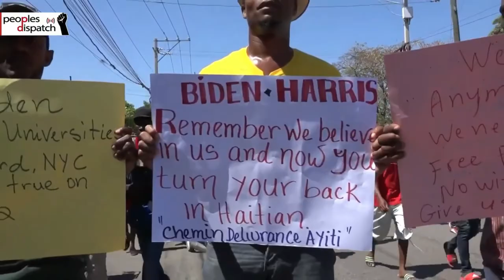Daily Round-up|Palestinian man freed from Israeli custody after 65-day hunger strike & other stories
In today’s episode of the Daily Round-up we look at the release of Palestinian prisoner Ghadanfar Abu Atwan from Israeli administrative detention, the demolition orders issued against the Khori village in India impacting around 10,000 working class families, the continued detention of Indigenous activist and leader Milagro Sala in Argentina, and the situation in Haiti as the National Police announce more arrests linked to the assassination of de facto resident Jovenel Moïse.